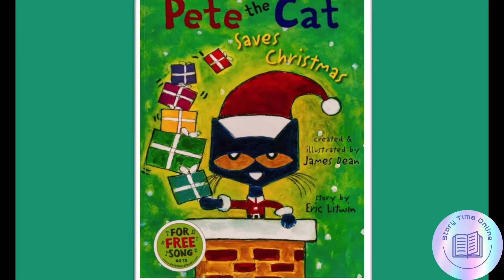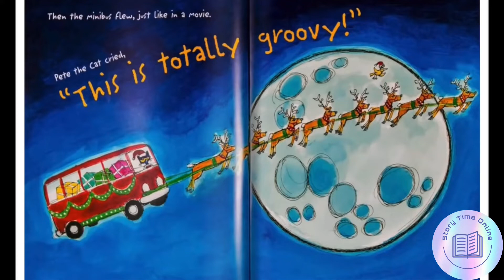Pete The Cat Saves Christmas |Read aloud|English stories for kids